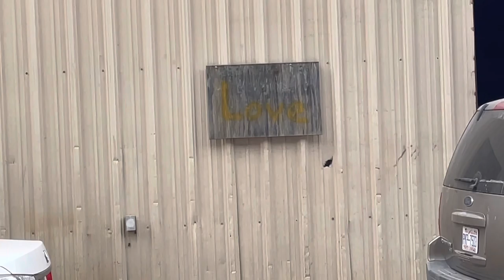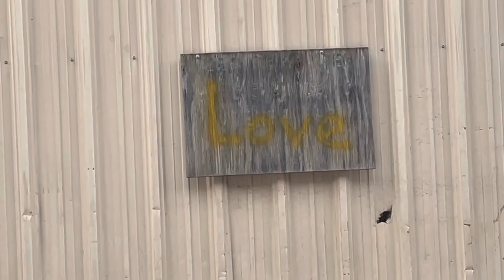Sing about me remix